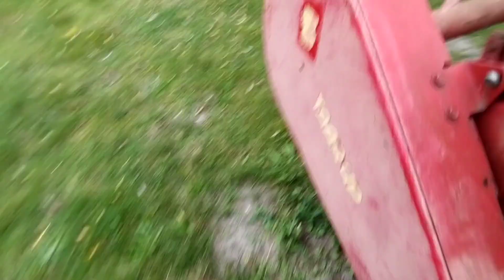101 @areksowik8034 prośba o poradę ws bijaków,dalsze zasiewy#mtz82 ursusc330 kos siewnik SZK-1,3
Witam,
dziś szybki odcinek, bo pracę w rolnictwie są powtarzalne. Zasialiśmy pszenicę Rotax na słabej działce, może coś wyjdzie. Mam prośbę o opinie w sprawie bijaków.

pozdrawiam